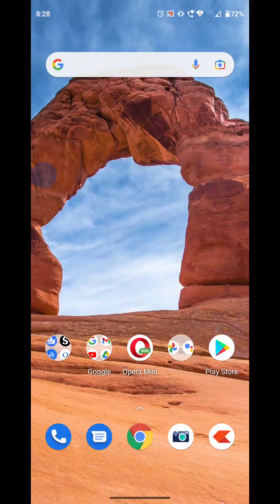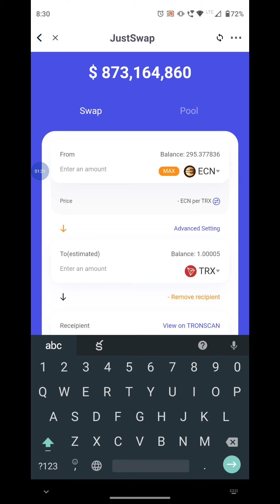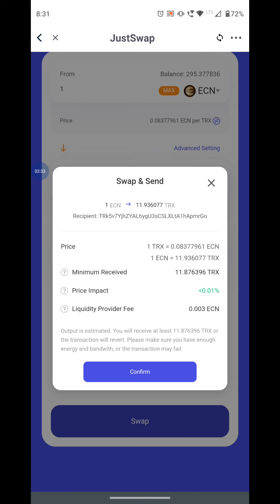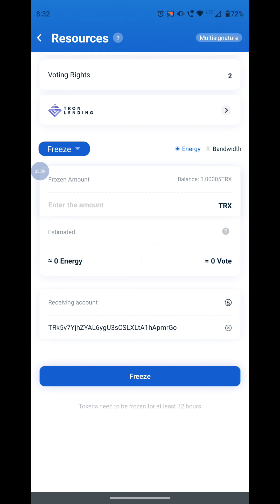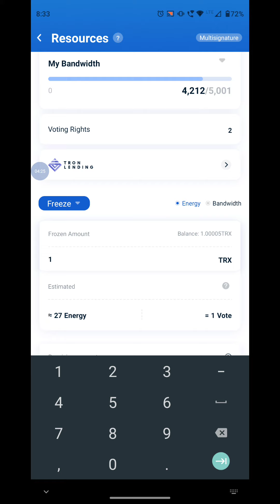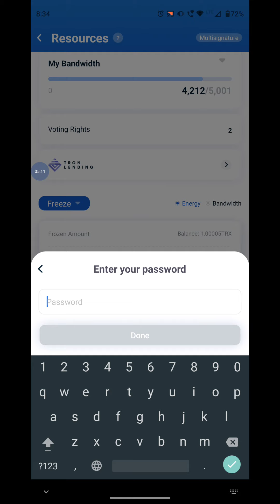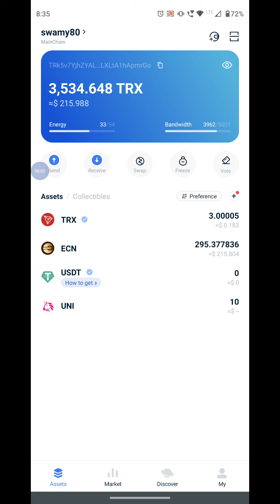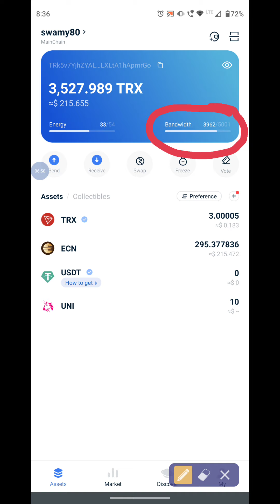Insufficient Energy and Bandwidth when Swaping ECN to Trx || Tron link pro